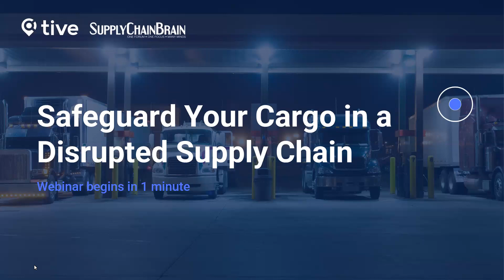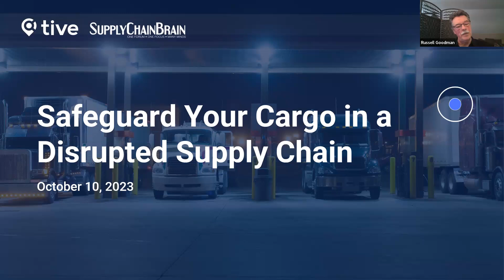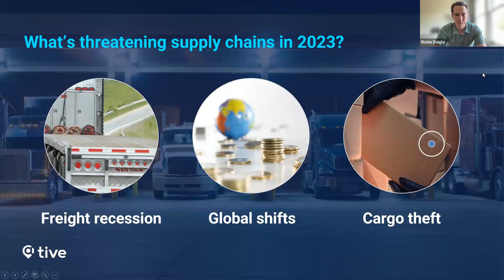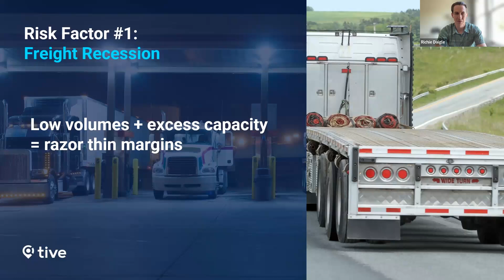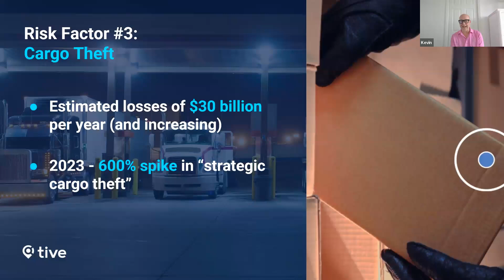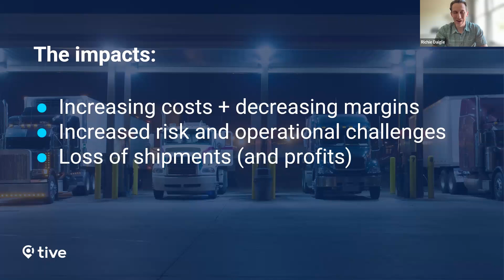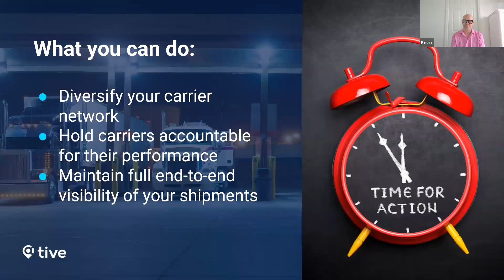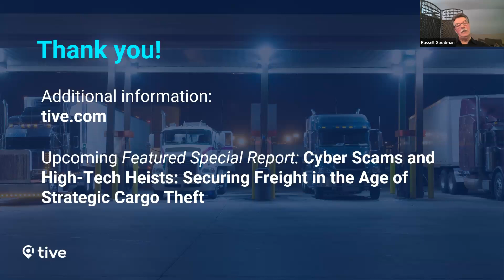Safeguard Your Cargo in a Disrupted Supply Chain (SupplyChainBrain)